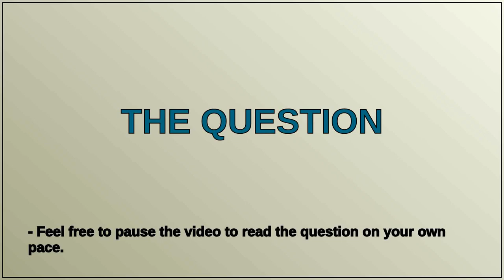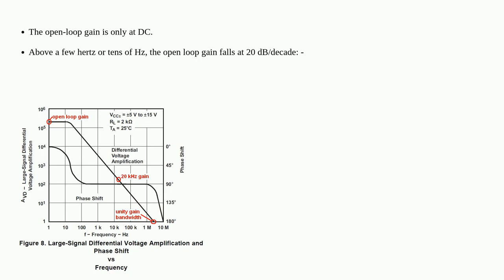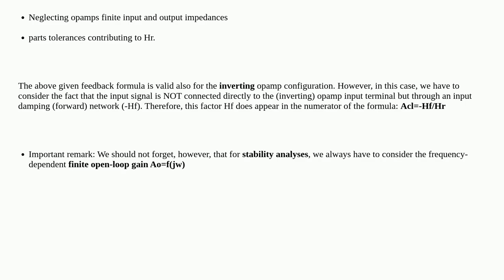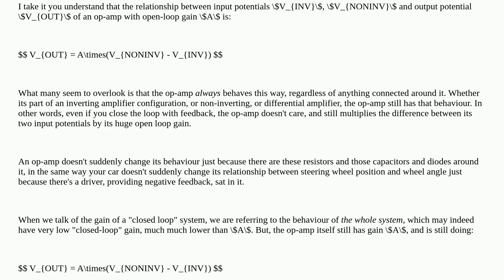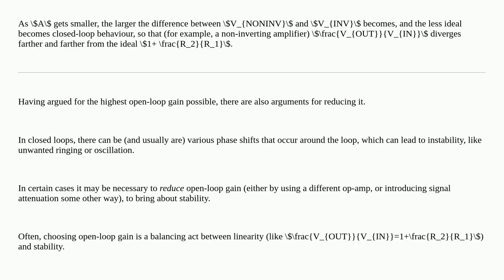Electronics: Why is open loop gain important in an op amp?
Why is open loop gain important in an op amp?

A special thanks goes out to the community

  voltage gain operational-amplifier